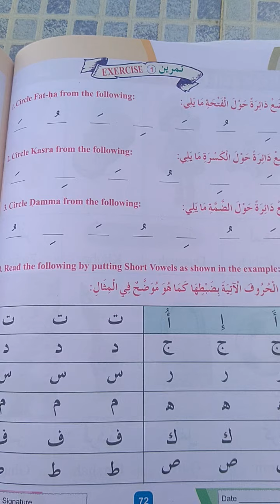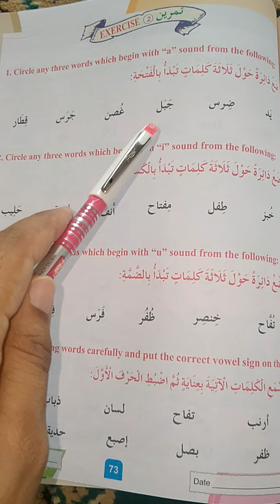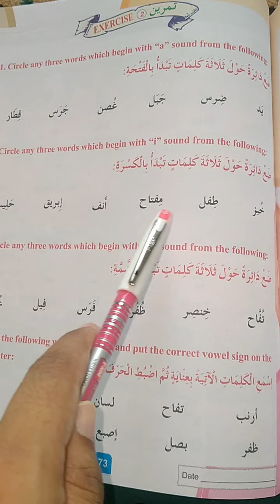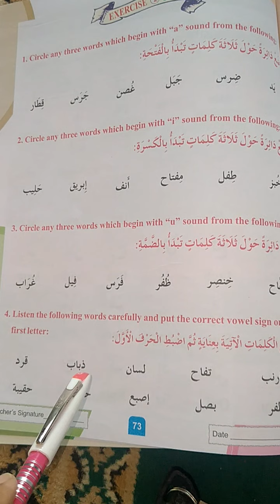Class 4 Arabic Exercises.